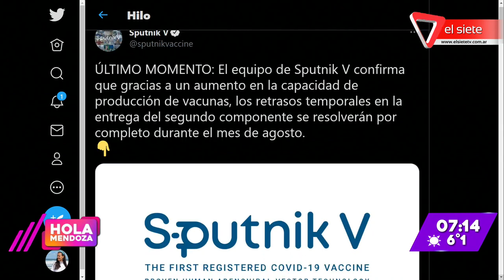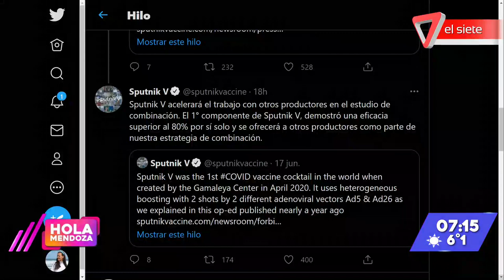El gobierno autorizó la combinación de vacunas